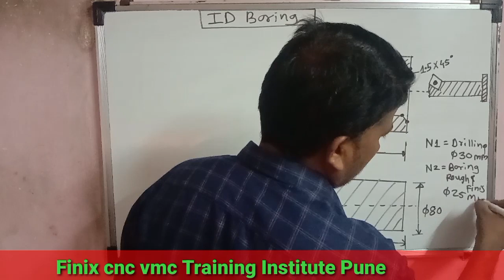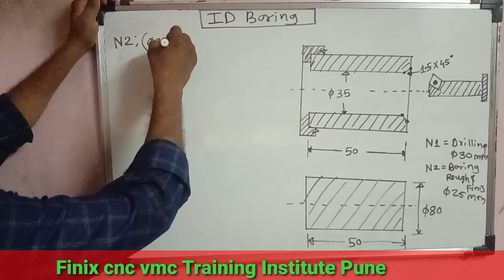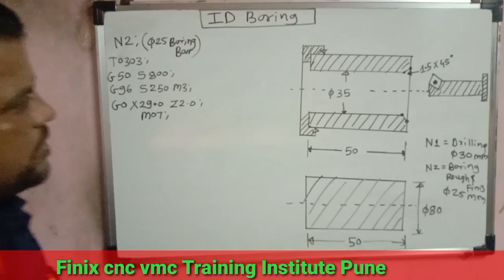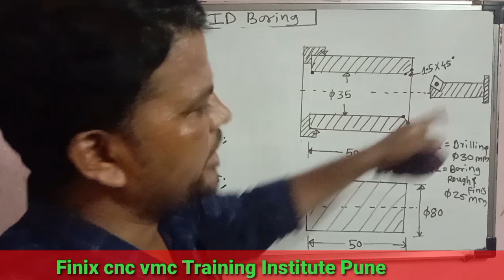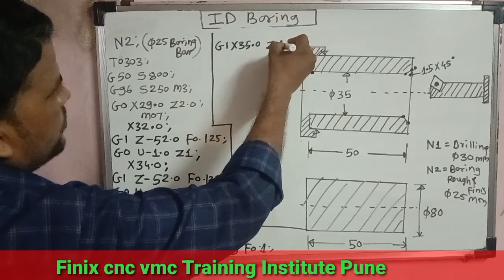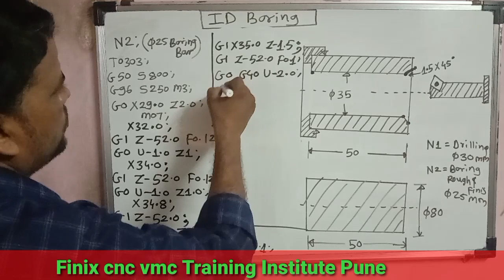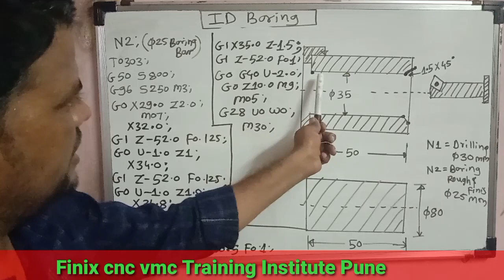ID Boring Manual program | cnc ID Boring operations | cnc tutorial cnc knowledge cnc CNC Blog